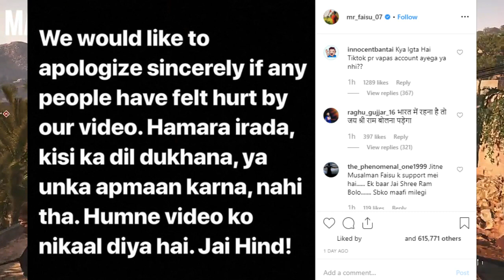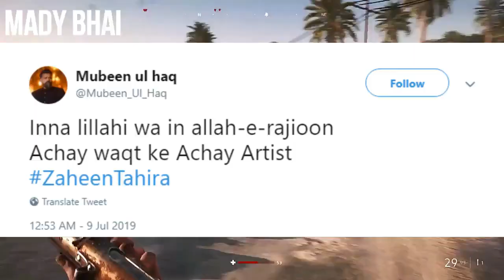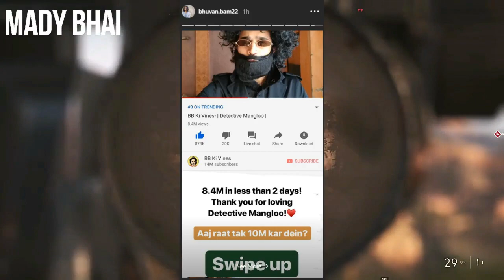Mr Faisu 07 Tik-Tok Account Banned and in jail|Zaheen tahira death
1:Mr Faisu 07 Tik-Tok Account Banned and in jail
2:Zaheen tahira death
3:bottlecapchallenge by bb ki vines,Shakafity,Mumbiker Nikhil
4: Amit Bhadana new video update
5:BB ki vines record on new video (BB Ki Vines- | Detective Mangloo |)

Hi guys this is mady bhai,Support me to for making videos and submitting news on this